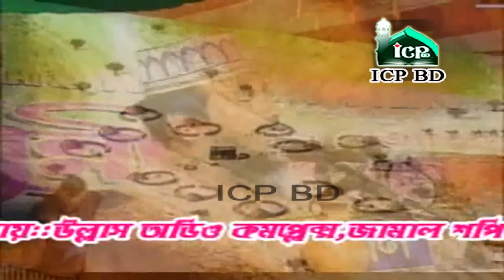সালাফিদের ময়দানে মিলাদ কিয়াম করলেন । শহীদ নুরুল ইসলাম ফারুকী । faruki Waz । Bangla Waz । ICP BD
Presenting Bangla Waz Mahfil 2023 “সালাফিদের ময়দানে মিলাদ কিয়াম করলেন ” by শহীদ নুরুল ইসলাম ফারুকী. ICP BD produce essential bangla waz. Waz mahfil is very informative,specially bangla islamic waz is very famous to religious people.Bangladeshi waz also very famous in abroad. Waz mahfil basically based on islam,holy quran, history of islam,what is islam,Allah,quran reading and many more topics.Bangla waz mahfil is also known as bangla islamic jalsa.

বিষয়ঃ  সালাফিদের ময়দানে মিলাদ কিয়াম করলেন
বয়ানেঃ-  শহীদ নুরুল ইসলাম ফারুকী

*** ANTI-PIRACY WARNING ***
This content is Copyright to (ICP BD). Legal action will be taken against those who violate the copyright of the following material presented!

Please avoid other methods of copying or duplicating the video, and help us support anti-piracy measures in any way you can. Thank you - Team (ICP BD)